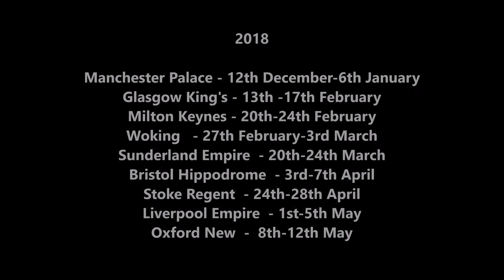Review Beautiful Carole King Musical - Aldwich Theatre West End London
Enjoy an exclusive review of Beautiful Musical in the West End and touring the UK in 2017/2018.